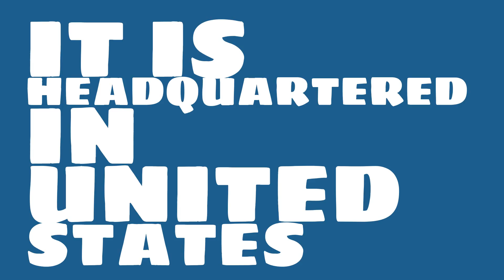How big of a company is CVS Health?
Watch this video to learn about CVS Health.